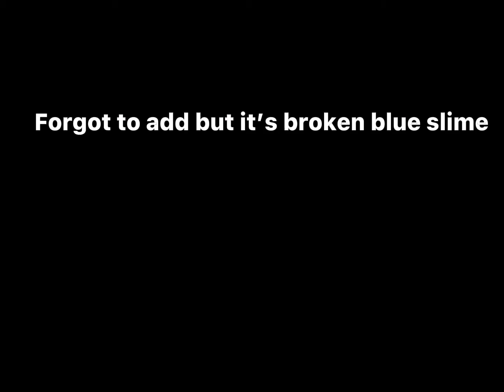Fidget checkkkk (wobbly hands) ||bad quality|| my ipad quality is bad 😩